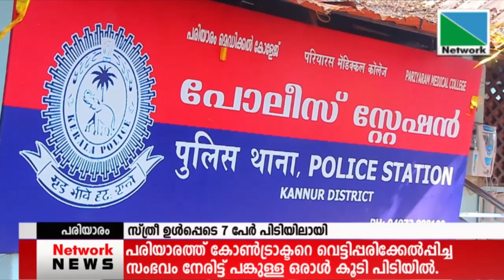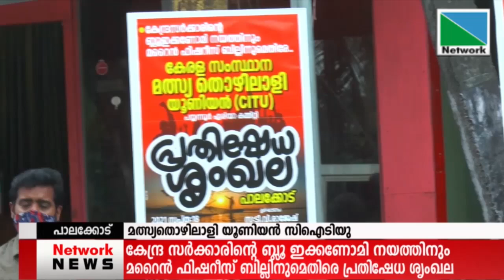19 SEPTEMBER 2021